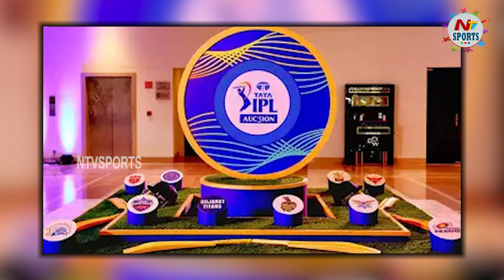IPL 2025 కోసం బీసీసీఐ సంచలన నిర్ణయం | NTV SPORTS